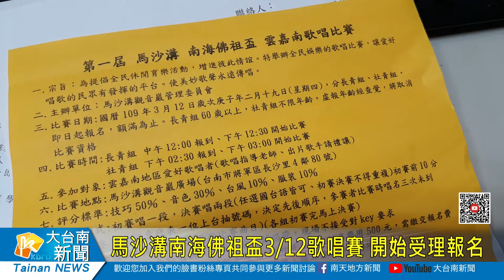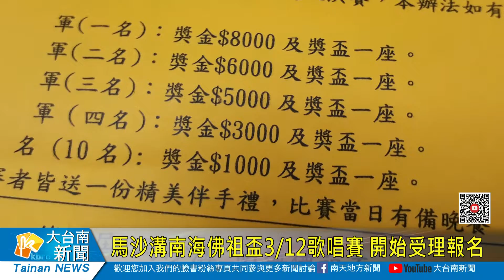馬沙溝南海佛祖盃3/12歌唱賽 開始受理報名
為提倡全民休閒育樂，以歌會友，臺南將軍區馬沙溝觀音巖，將在3月12日來舉辦「第1屆南海佛祖盃」歌唱比賽，參加對象以雲嘉南地區愛好歌唱的人士，分常長青組與社青組，第一名有8000元的獎金和獎盃，即日起受理報名，歡迎有意願的民眾，踴躍報名。

報名連絡人  陳靜雅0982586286